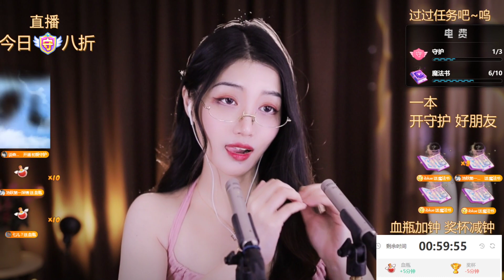ASMR Finger rubbing | Pick out ears 夏乔恩